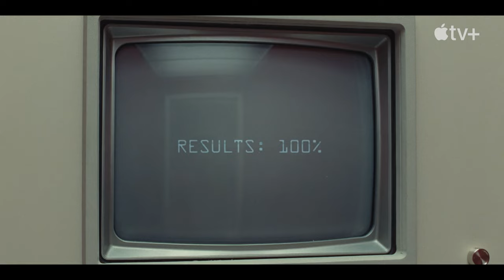FINGERNAILS Bande Annonce VF (2023)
FINGERNAILS Bande Annonce VF (2023) Jeremy Allen White, Jessie Buckley, Riz Ahmed